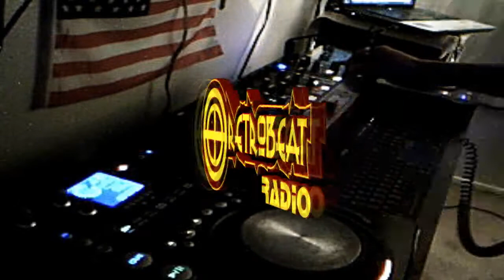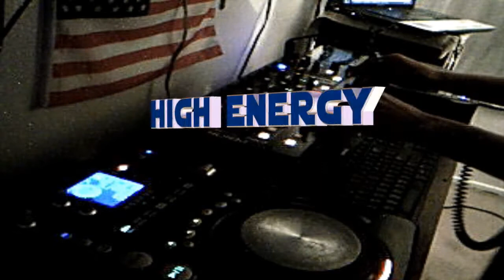italo-retrobeat-radio-disco-p-1.wmv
ESTE ES UN MIX DE ITALODISCO  ATREVES DE RETROBEAT RADIO
1 ENTRADA SPOT RETROBEAT RADIO
2 HERE IAM
3 NO ONE EMOTION
4 SIMPHONY OF LOVE
ESTAS SON PARTE DE LAS ROLITAS DE ESTE SET GRABADO EN VIVO
ATRAVES D RETROBEAT RADIO